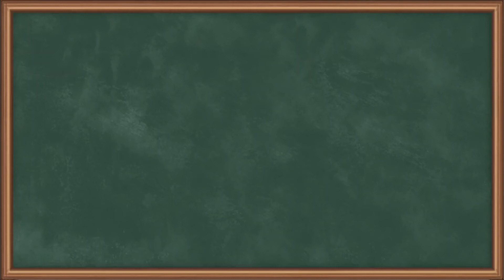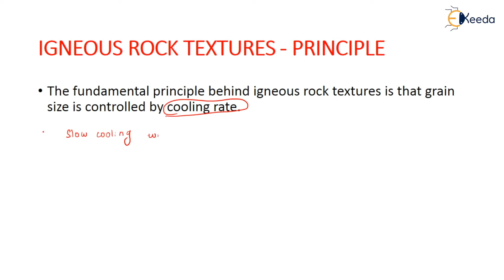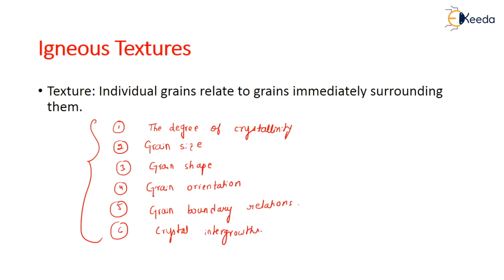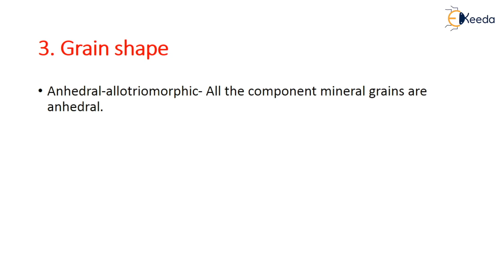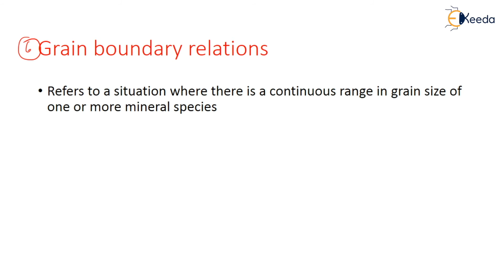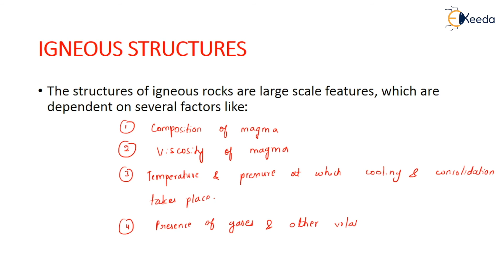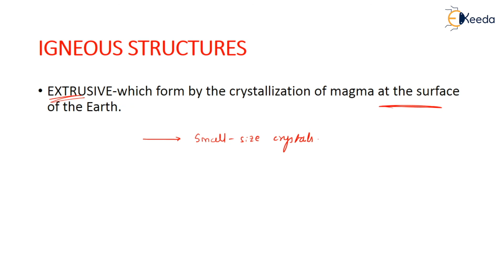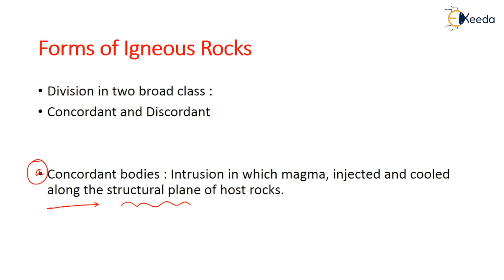TeTexture and Structure, Form of Igneous Rocks - Mineralogy and Petrology - Engineering Geology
Subject - Engineering Geology

Video Name - Texture and Structure, Form of Igneous Rocks

Chapter - Mineralogy and Petrology

Faculty - Prof. Divya Vani

Happy Learning!